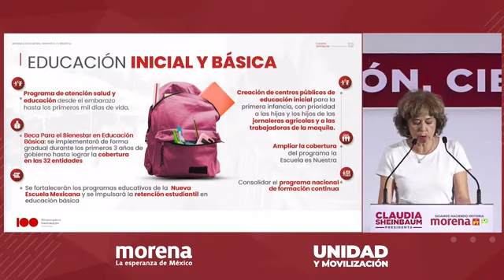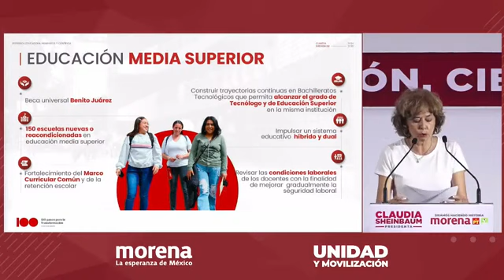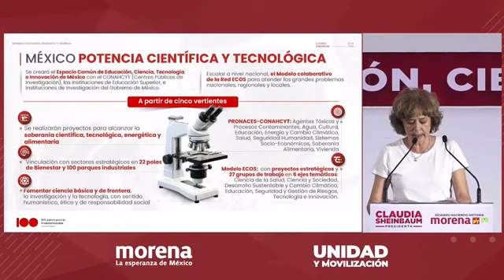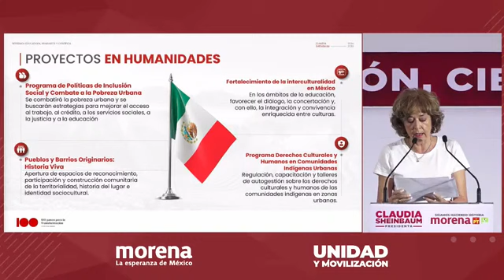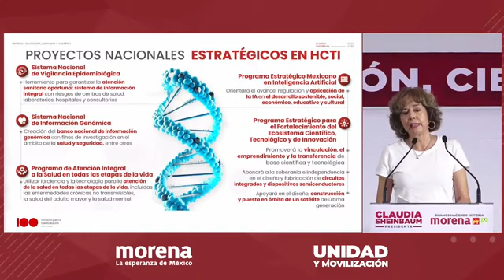Claudia Sheinbaum Pardo Diálogo Educación, Ciencia y Tecnología 30 abril 2024 🇲🇽